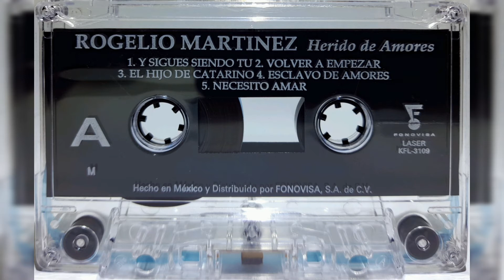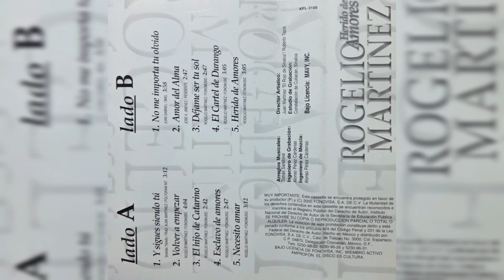💖Rogelio Martínez - Déjame Ser Tu Sol (2000, Cassette)💖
Artista, Rogelio Martínez
Álbum, Herido De Amores
2000, FONOVISA, S.A. DE C.V.

Formato, Cassette
Track, 3  / Lado B
Compositor, Rogelio Martínez

𝒜𝓉ℯ𝓃𝓉𝒶𝓂ℯ𝓃𝓉ℯ, 𝒵.𝒢.𝒫.